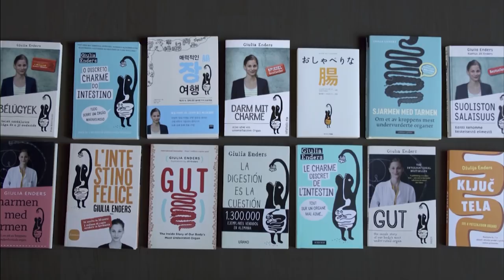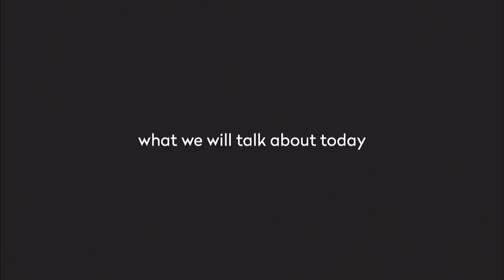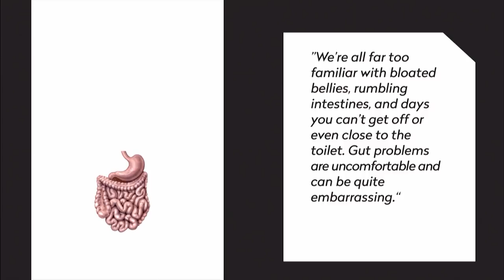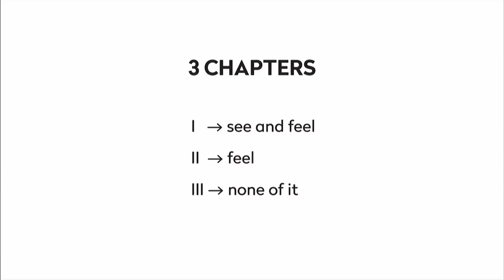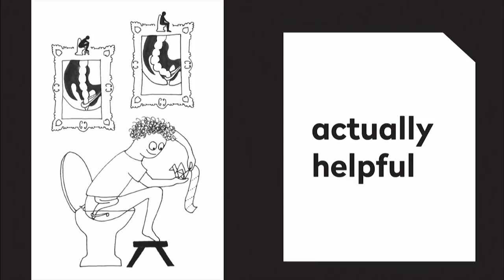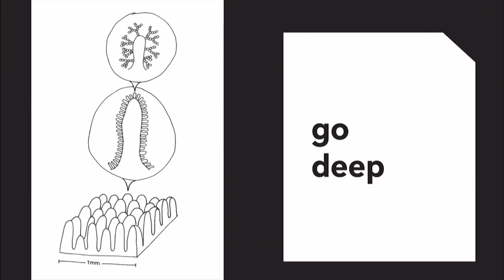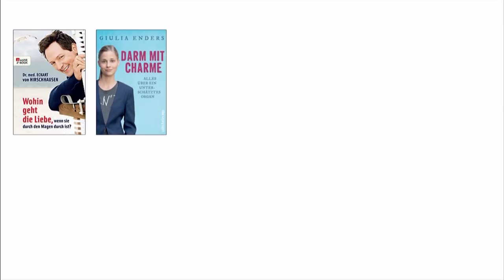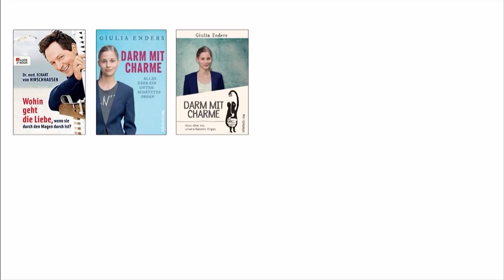Giulia and Jill Enders Keynote - 2018 Ecsite Annual Conference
9 June 2018, Geneva, Switzerland.

Giulia Enders is the author and Jill Enders the illustrator of the internationally acclaimed book Gut: The Inside Story of Our Body's Most Underrated Organ.

In line with this year’s “Creative Collisions” theme, the two sisters will be sharing the stage and their talk will include a reflection on their own interdisciplinary collaboration.